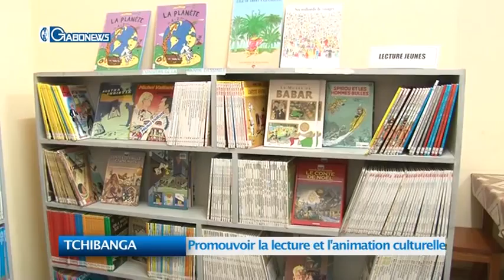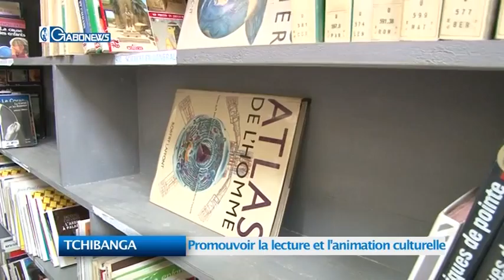TCHIBANGA : Promouvoir la lecture et l'animation culturelle